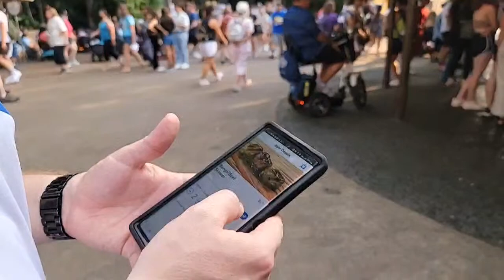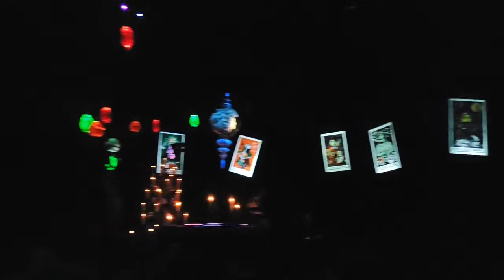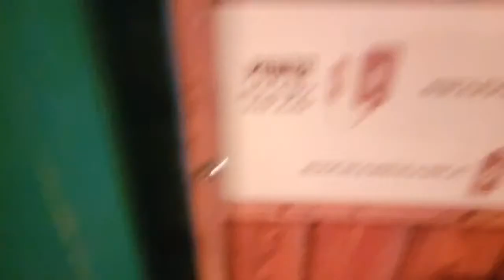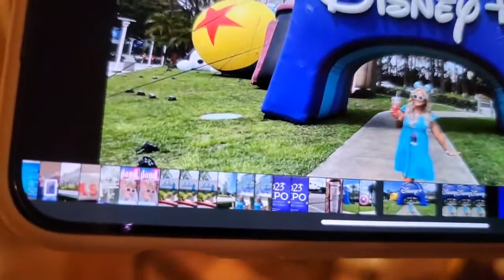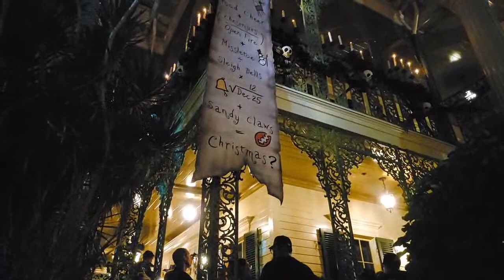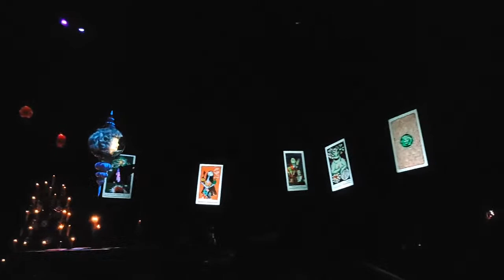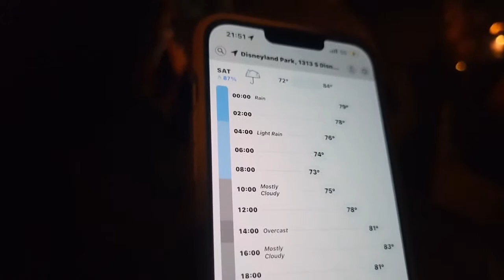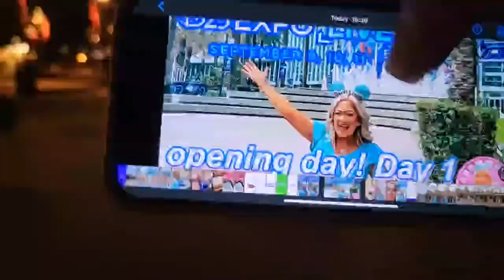🔴LIVE: Disneyland|Disney’s California Adventure|Twitterpated Thursday|D23 Eve!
We’re here in California! Hanging out at Disneyland and Disney’s California Adventure this week before D23 Expo Starts on Friday!Let’s Do a Full Park Day! Both Disneyland and DCA. Let’s watch Fantasmic and Explore together.

🥰All support is appreciated but never expected!  Buy a Starbies! Show your love by being here each & every livestream and vlog premiere. Your generous presence is the best gift of all!

MY PARK/TECH/CAR FAVES: 📷Amazon Influencer Store

MINNIE PHONE CASE
TANNING MOUSE
TECH & FAVORITES:

SONY ZV-1
MOZA GIMBAL
FAST CHARGER
2ObOiSZ
Go Pro
Display Mod
Media Mod
📸 Sony ZV-1 Vlog Kit
🕯 Magic Candle Company 10%off!

🙏🏻Thank You to all my Legacy & Founders Circle Patrons and Members! You make it all possible  ❤️
🎬McLean’s- Scott & Vicky, Ambyr & Damon
🎬Todd Albarado
🎬Gary Krebs